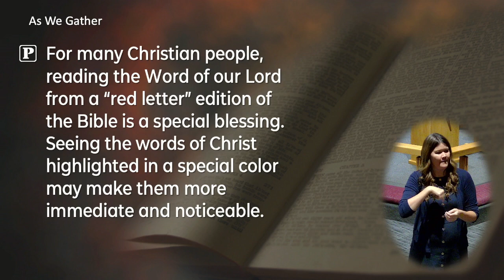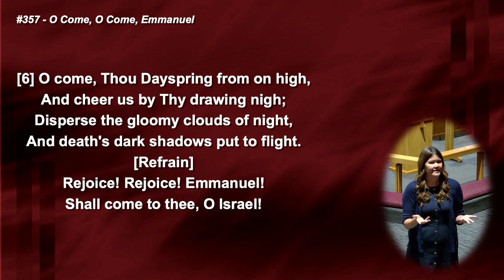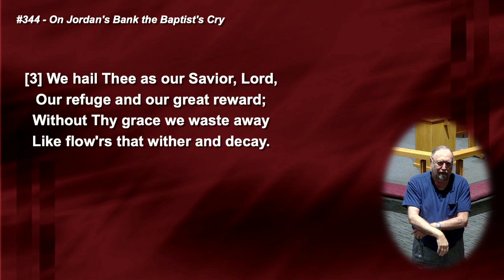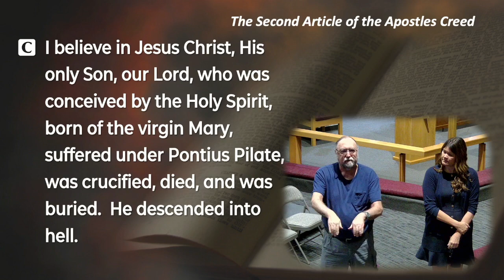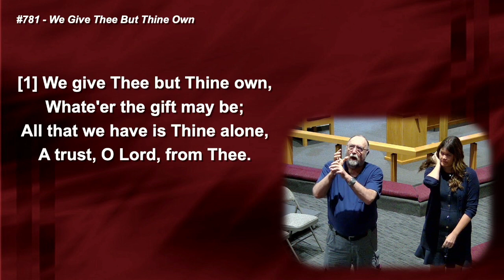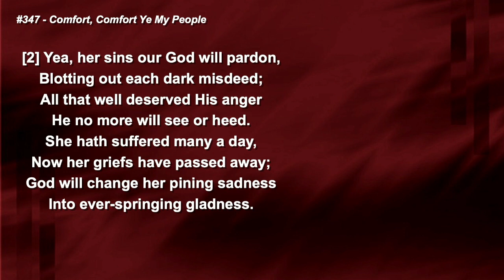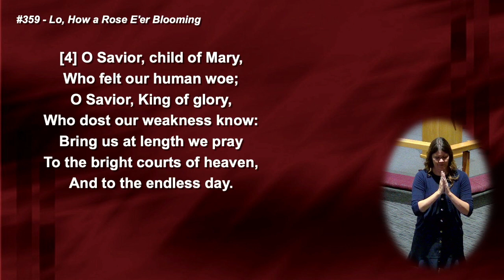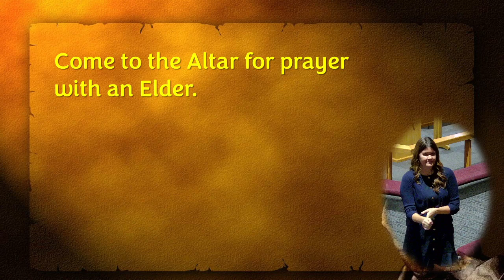12/4/22 Sunday Traditional Worship with Pastor Crume